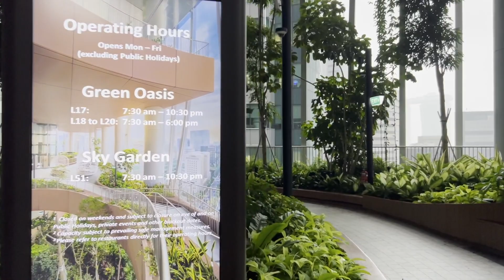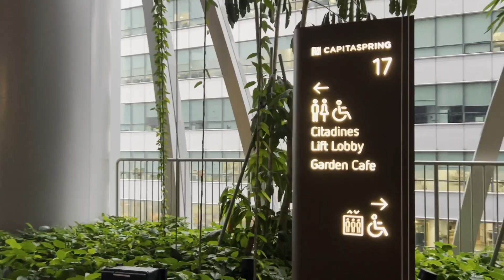แลนด์มาร์คแห่งใหม่สิงคโปร์ - ​CapitaSpring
The new 280-metre integrated development will offer work, live, play spaces in a vertically connected environment. Between the premium Grade A office floors and the modern serviced residences is a Green Oasis with a height of more than 35 metres. Designed with social and activity spaces spread out over four storeys of lush greenery and trees, the Green Oasis offers a re-connection with nature in the middle of the city. Featuring an iconic façade and harnessing the latest workplace and lifestyle innovations, the new integrated development will redefine Singapore's city skyline. In support of the government’s drive toward a car-lite society and to promote healthy living, a cycling path, 165 bicycle lots and end-of-trip facilities will be included in the development.

🌹🌹🌹Green Oasis Operating hours
Mondays - Fridays (excluding Public Holidays)
Level 17:  7:30am - 10:30pm
Levels 18 - 20: 7:30am - 6:00pm

🌹🌹🌹Sky Garden Operating hours
Level 51: 7:30am - 10:30pm